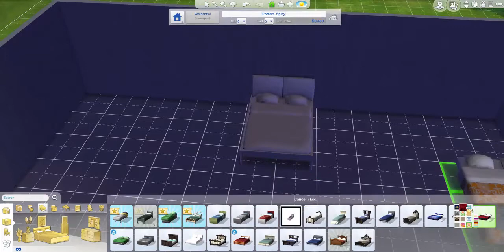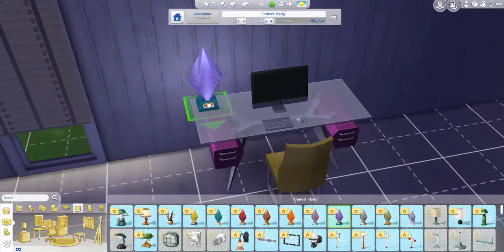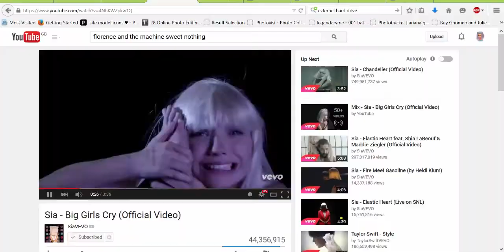The Bedroom Dream Build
welcome to my bedroom dream build :)

*:・ﾟ✧
CUSTOM CONTENT: